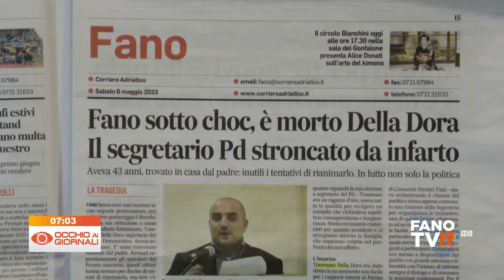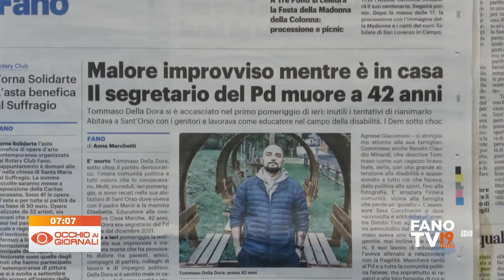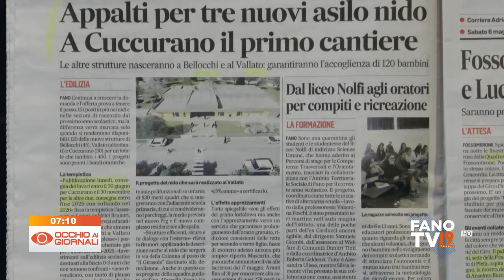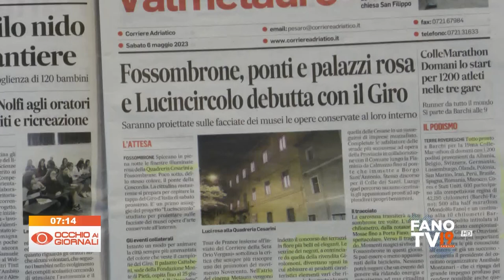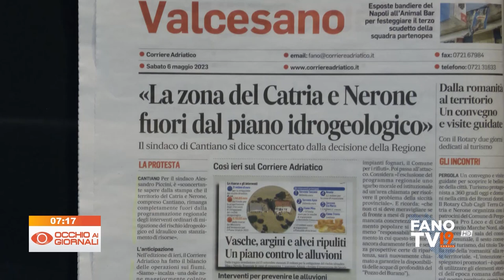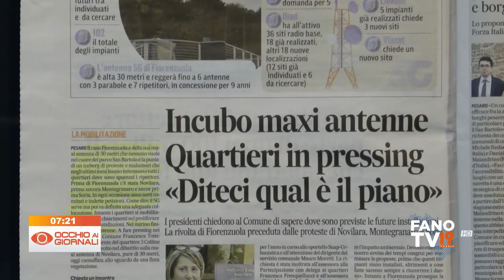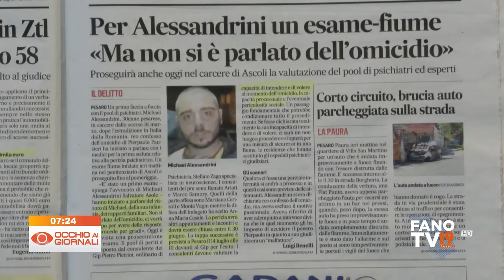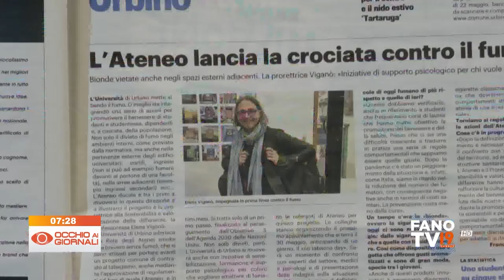Occhio ai Giornali 6 maggio 2023